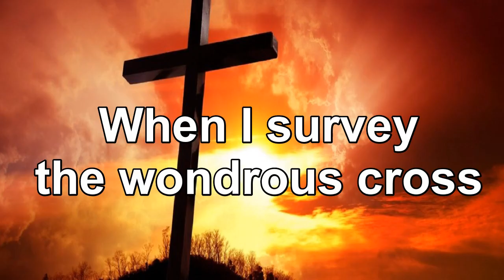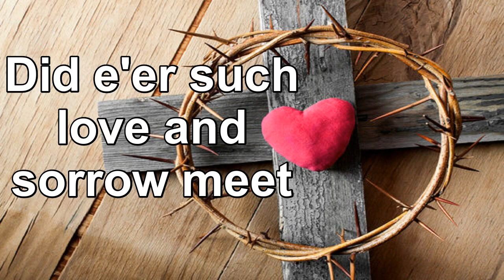When I Survey The Wondrous Cross – Verses 1,3 - SV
This video is for only our worship services